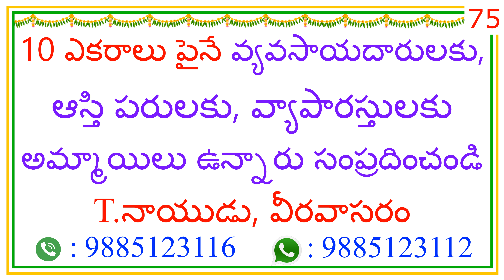10 ఎకరాలు పైనే వ్యాపారస్తులకు, అమ్మాయిలు ఉన్నారు సంప్రదించండి || 75